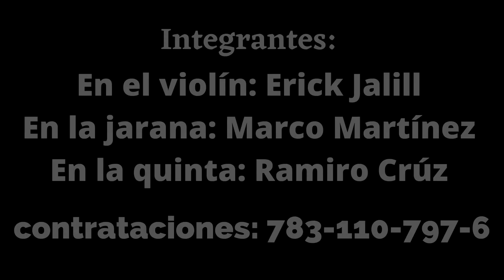Trío Valle dorado - El Corre Caballo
El Trío Valle Dorado de Chapopote de Núñez, Álamo Veracruz. Contrataciones 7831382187 y 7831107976.